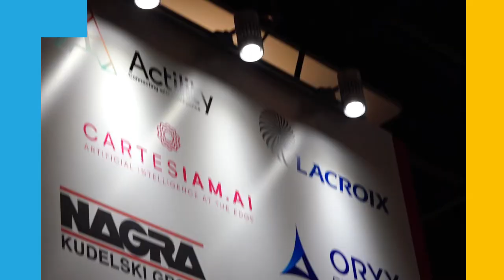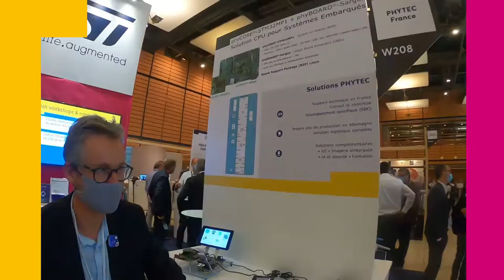STMicroelectronics SIDO 2020 Booth Tour and Event Highlights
Videos for the event are at our SIDO 2020 virtual event
ST together with 9 Authorized Partners offering a complementary expertise were present at SIDO 2020.
Innovative applications for IoT, AI and robotics were showcased on this powerful Ecosystem booth.